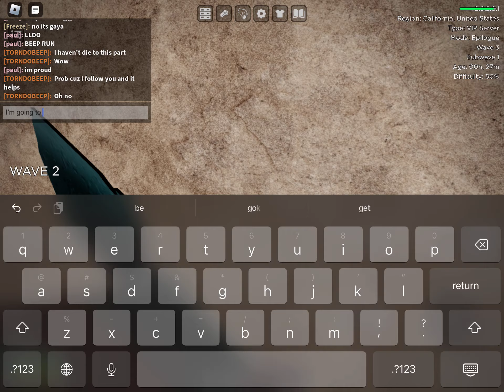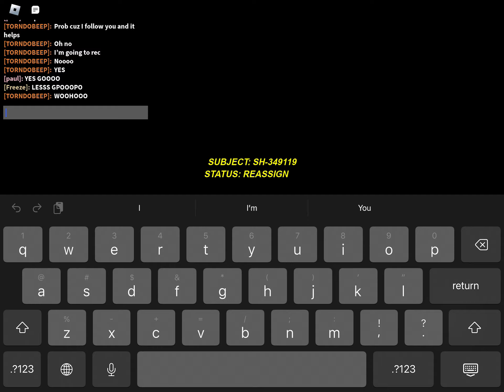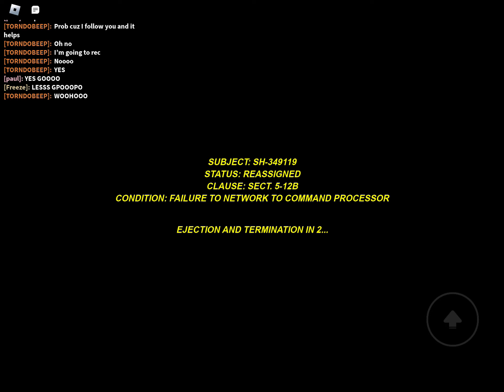Dummies vs noobs